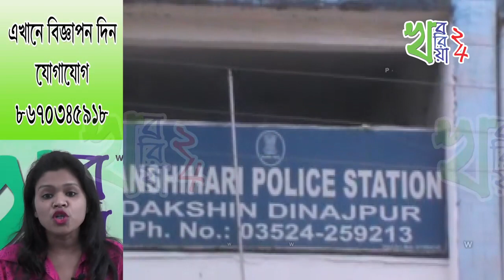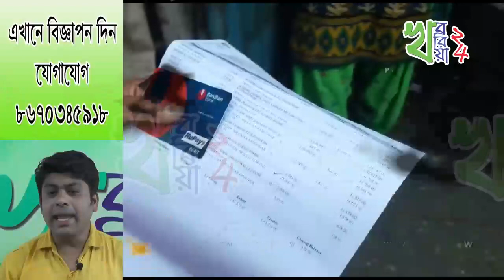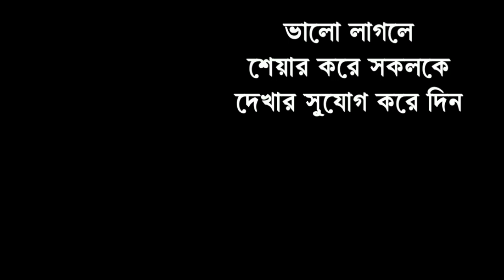সারাদিনের গুরুত্বপূর্ণ খবর একনজরে - ১৯ এপ্রিল ২০১৮